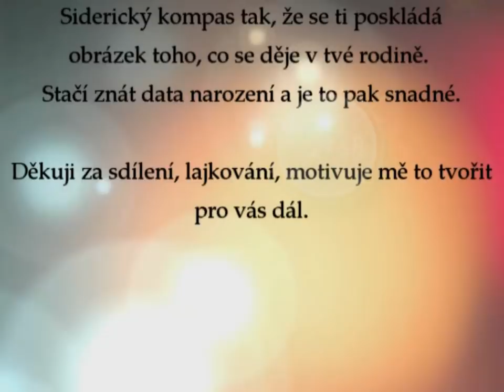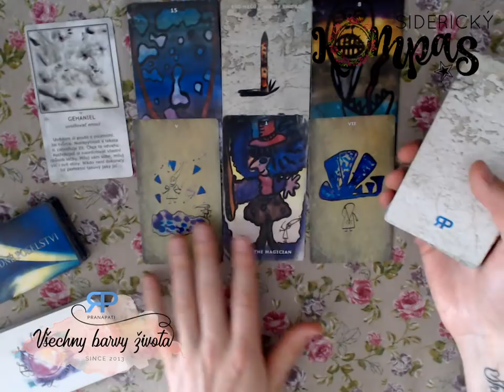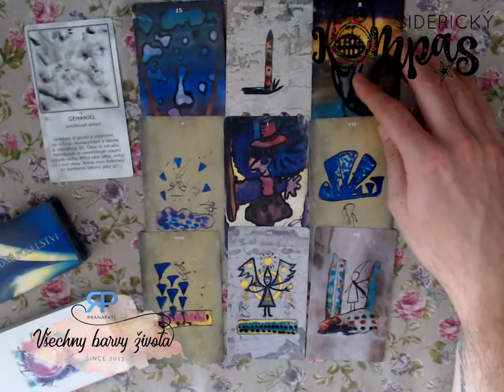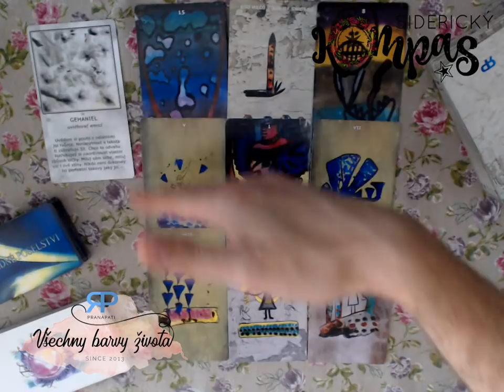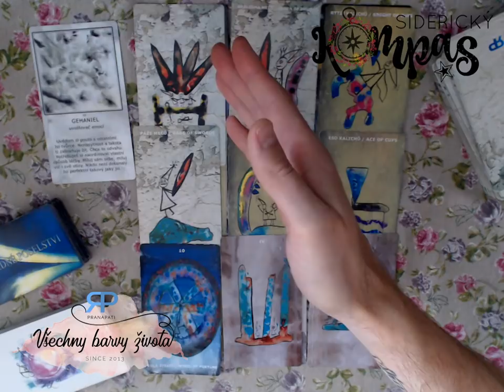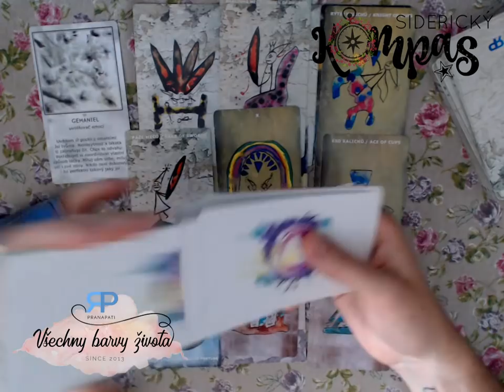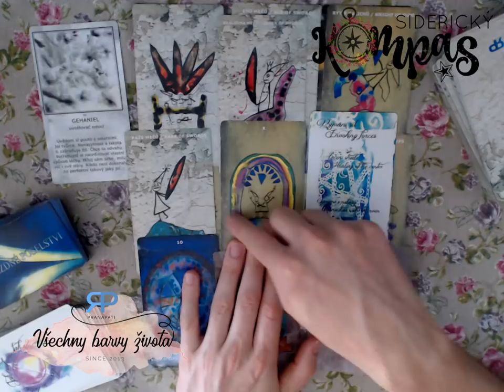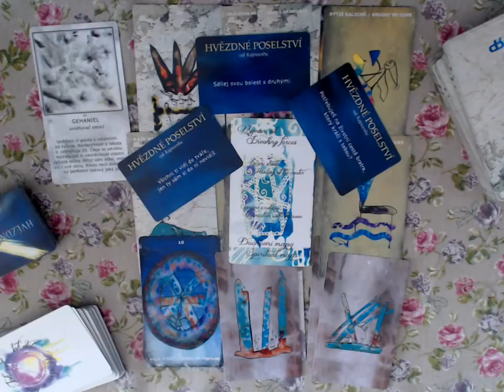Siderický kompas - Střelec - červenec a srpen 2018 - výklad Tarotu pana Rohlíčka